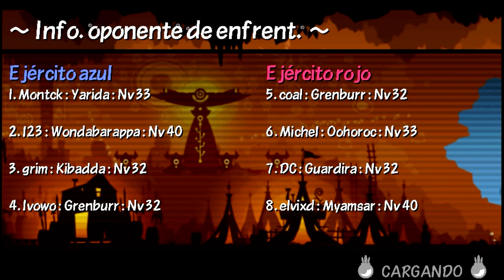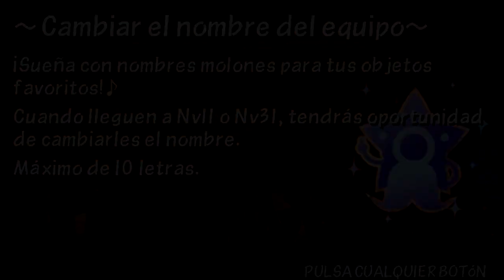¡EL PRIMER 4V4 DEL CANAL! | Patapon 3 PPSSPP Online VS